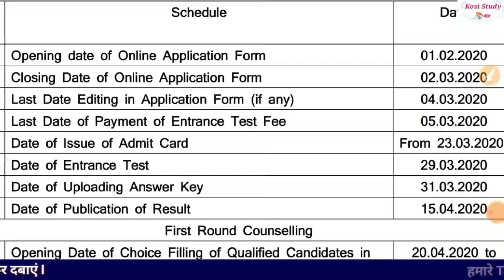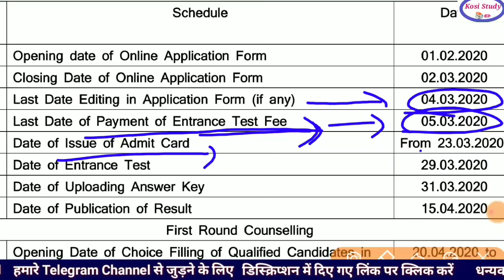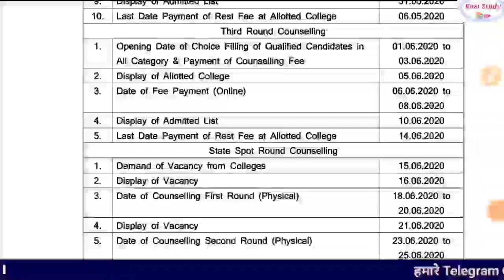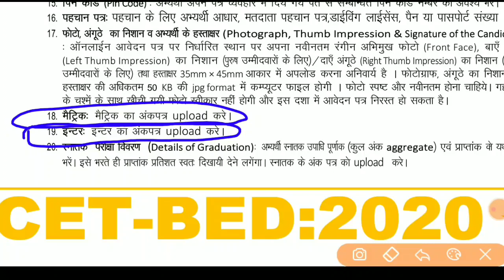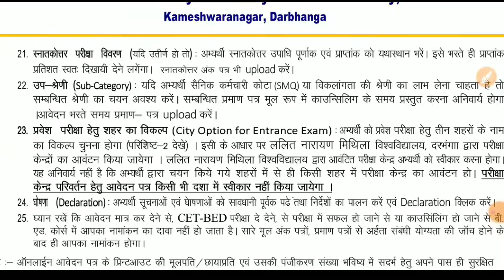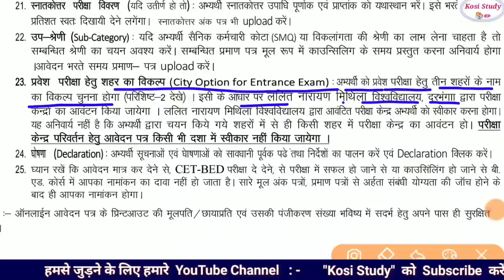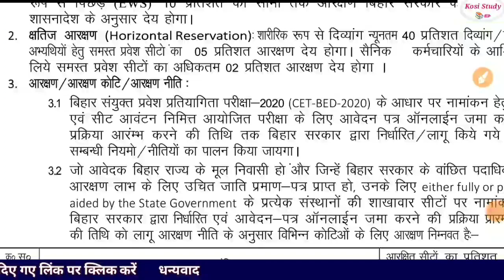Bihar B.Ed 2020 || Bihar BEd college fee|| Bihar BEd Entrance Exam 2020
Bihar B.Ed 2020 || Bihar BEd Educational Qualifications || Bihar BEd Entrance Exam 2020

Bihar b.ed 2020 notification
Bihar b.ed form date 2020
Bihar b ed important documents
Bihar b ed eligibility
Bihar b.ed entrance exam syllabus 2020
Bihar BED 2020
Best book for bihar bed2020
Bihar bed syllabus 2020
Online apply in Bihar bed
Bihar bed important date
Bihar bed best college
Lalit narayan mithla university bed
Bihar bedclass
Best book for bihar bed2020 entrance exam
Bihar bed syllabus